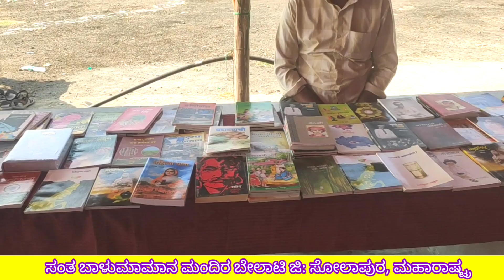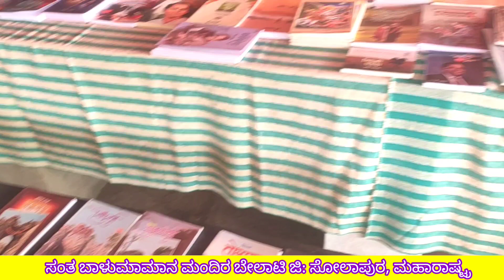Sant Balumama temple Belati solapur|ಸಂತ ಬಾಳುಮಾಮಾನ ದೇವಸ್ಥಾನ ಬೇಲಾಟಿ ಸೋಲಾಪುರ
halumata dharma
ನಮಸ್ಕಾರ ಮಿತ್ರರೆ,.
“Halumata dharma” ಯೂ ಟ್ಯೂಬ್ ಚಾನಲ್‌ಗೆ ತಮಗೆಲ್ಲರಿಗೂ ಆತ್ಮೀಯ ಸ್ವಾಗತ.
ಈ ಚಾನಲ್‌ನಲ್ಲಿ ನಿಮಗಾಗಿ ಹಾಲುಮತ ಧರ್ಮದ ಅಚಾರ-ವಿಚಾರ, ಸಂಸ್ಕೃತಿ, ಸಂಸ್ಕಾರ, ಪರಂಪರೆ, ಇತಿಹಾಸ, ಸಾಹಿತ್ಯ, ಹಾಲುಮತ ಕಲೆ ಮತ್ತು ವಿವಿಧ ಕ್ಷೇತ್ರದಲ್ಲಿ ಸಾಧನೆಗೈದ ವ್ಯಕ್ತಿಗಳು, ಹಾಲುಮತ ಧಾರ್ಮಿಕ ಕ್ಷೇತ್ರಗಳನ್ನು ಪರಿಚಯಿಸುವ  ಸಣ್ಣಪ್ರಯತ್ನ ಮಾಡುತ್ತಿದ್ದೇವೆ. ಇದರಿಂದ ಹಾಲುಮತದ(ಕುರುಬ) ಹಿಂದಿನ ಗತವೈಭವವವನ್ನು ಮರುಸ್ಥಾಪನೆ ಮಾಡುವ ಉದ್ದೇಶದಿಂದ
ಜೈ ಹಾಲುಮತ.